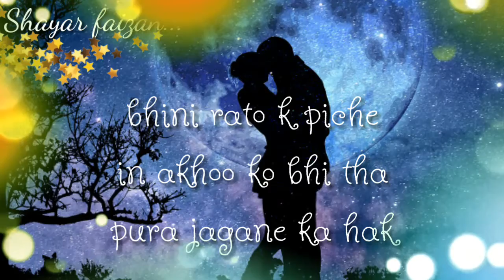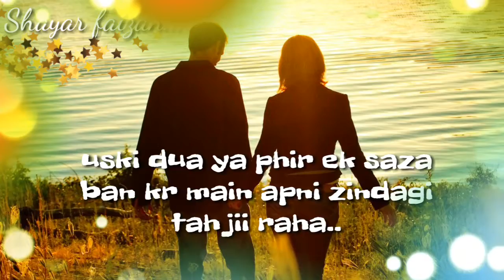Teri yaad shayari | achi se lines | writer shayar faizan...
writer - shayar faizan
background photos - Google image background music - Google youtube no copyright. ..

I love you all let's celebration on
2 march special
Thanks😄😄😄giving

girlfriend and boyfriend special

this video best for the quality ☺

this video content. the best

shayari of the copules I hope you manage this video ...

2 march  advanced shayari ☺2018, day